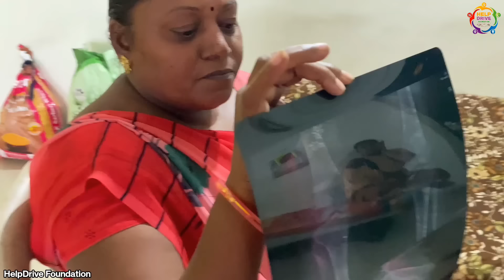Middle Class लोगो का दुख | New Video | Help Drive Foundation | Tarun mishra